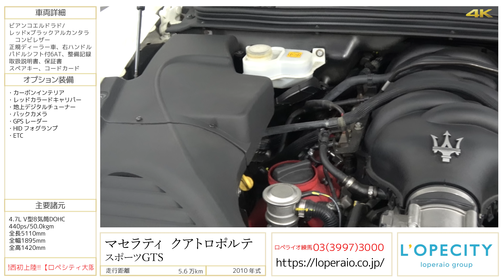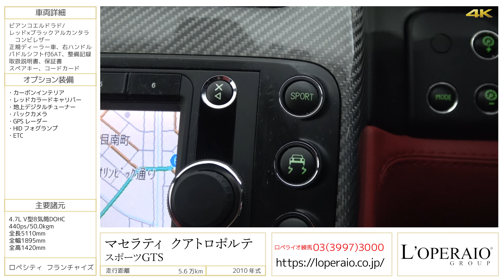マセラティ クアトロポルテ スポーツ GTS 2010年式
ビアンコエルドラド/レッド×ブラックアルカンタラコンビレザー/正規ディーラー車/右ハンドル/パドルシフト付6AT/取扱説明書/保証書/スペアキー/コードカード/整備記録

右ハンドルの上級グレードスポーツGTSが入庫しました！！純正ナビに地上デジタルチューナーやバックカメラを装備しシートヒーター等快適装備もバッチリです！フェラーリ製ＮＡエンジンの官能的な音を楽しめる最後のモデルです！ランニングコストも安心なオートマティックモデルですので心おきなくドライブをお楽しみ頂けます！

‹オプション›
・カーボンインテリア
・レッドカラードキャリパー
・HIDフォグランプ
・ETC

‹スポーツＧＴＳ専用装備›
・フロントシートデザイン変更
・アルカンタラ製ルーフライニング、シート、ステアリング
・カーボンインテリアパネル
・サイドウィンドウモール、エキゾーストパイプブラッククローム塗装
・ドアハンドルボディ同色塗装
・専用ピレリ製タイヤ
・パッシブダンピングサスペンションシステム
・専用ブレーキキャリパー（ブレンボ共同開発）

‹標準装備›
6エアバッグ、純正DVDナビゲーション、レザーシート、シートヒーター、3メモリーパワーシート、リアパワーシート、ランバーサポート、マッサージシステム、マホガニーウッドパネル、ワンタッチパワーウインドウ、イージーエントリー、クルーズコントロール、トリップメーター、照明バニティミラー、フロント／リアアームレスト、カップホルダー、電動オープングローブボックス、左右独立式オートエアコンディショナー、オートライト、オートワイパー、電動調整格納式ドアミラー、リアサンシェイド、リアパークセンサー、BOSEサウンドシステム、バイキセノンヘッドライト、ヘッドライトウォッシャー、フロント／リアフォグランプ、ABS、EDB、ASR、イモビライザー、キーレス、20インチアルミホイール

‹主要諸元›
4.7リッターV8DOHC、440PS/50.0Kgm、全長511×全幅189×全高142cm

￥16,950,000-

◆◇◆車種問わず、初度登録から１５年未満の車両を対象に第三者機関による保証付で安心なカーライフをご提供！経過年数最大１５年迄・距離無制限・何回でも継続可能！最強１年保証『ロペライオEGS保証』◆◇◆